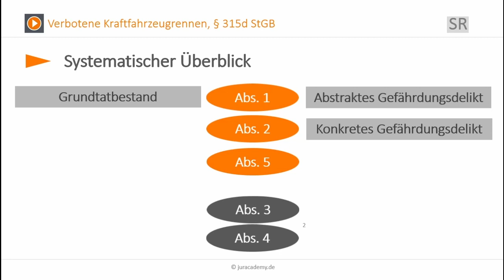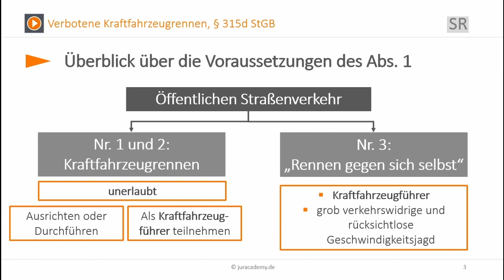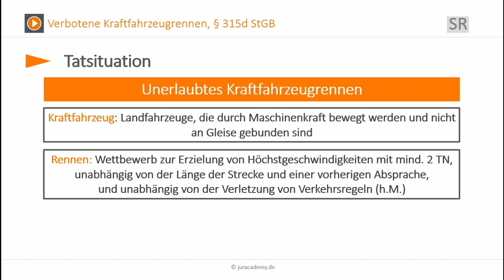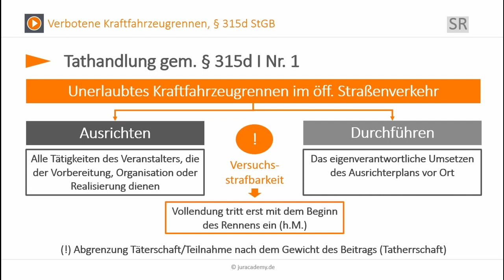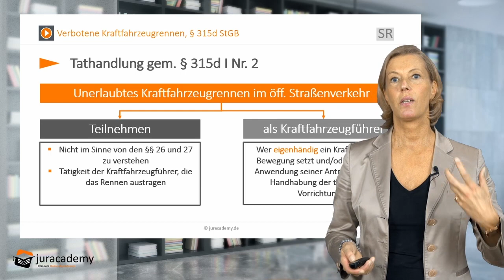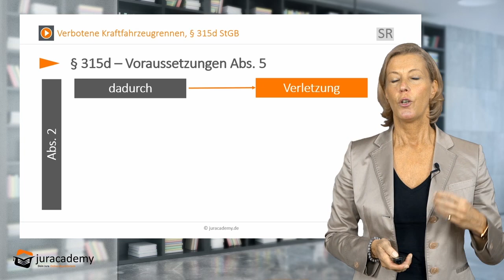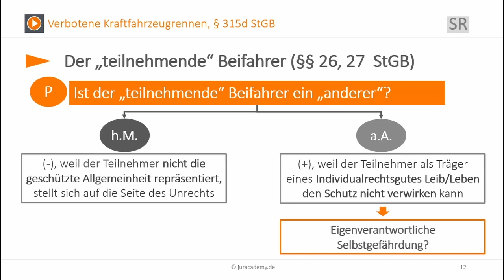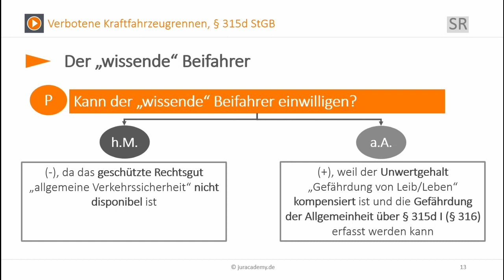Unerlaubte Kraftfahrzeugrennen ► juracademy.de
Die unerlaubten Kraftfahrzeugrennen sind bei den Straßenverkehrsdelikten in § 315d StGB unter Strafe gestellt. Wir schauen uns in diesem Video die Voraussetzungen der Norm einmal ausführlich an und fragen uns u.a., was unter einem unerlaubten Kraftfahrzeugrennen eigentlich zu verstehen ist und wer Teilnehmer eines solchen Rennens sein kann.